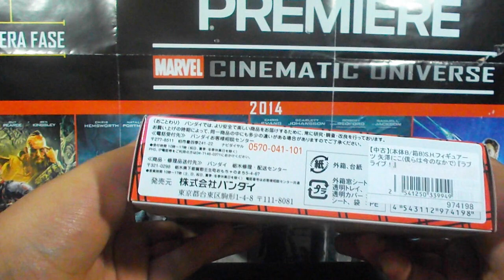SH Figuarts - Love Live - Nico Yazawa